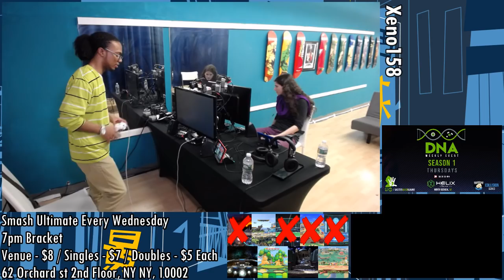Smash Ultimate Tournament - Jul (Robin) Vs. Dill (ROB) SSBU Xeno 158 Winners Semis